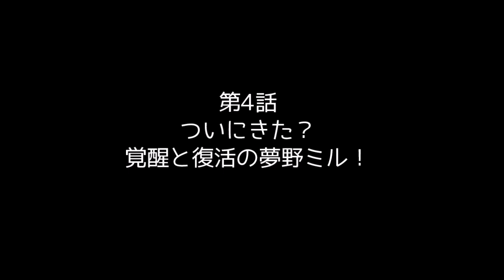れっぴー劇場☆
２０１６年にライブ用に作成して、公開したカオス漫画動画。
夢野ミルちゃんって名前がいいよね。
東村プロ　漫画家芸人れっぴーず